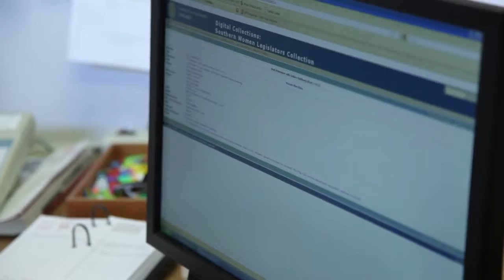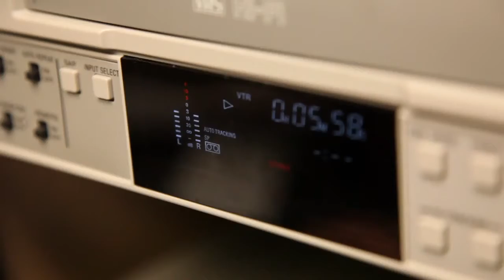Saving Political History - Like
A short clip from an Overby Center program Political Paper Archivist Leigh McWhite hosted which explains how the Modern Political Archives recaptured thousands of hours of Mississippi political film history.
Produced by Mary Stanton.